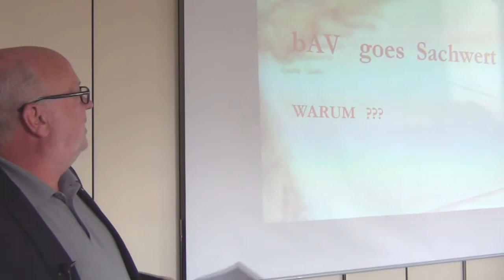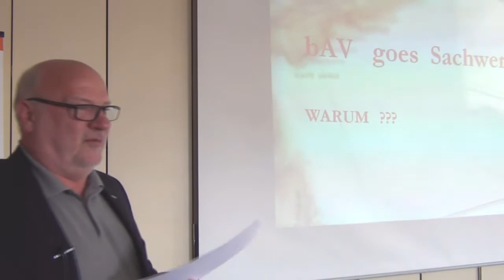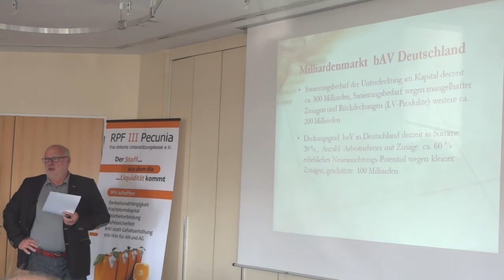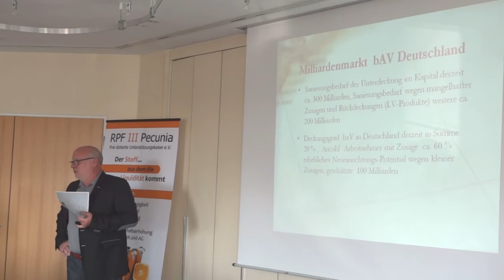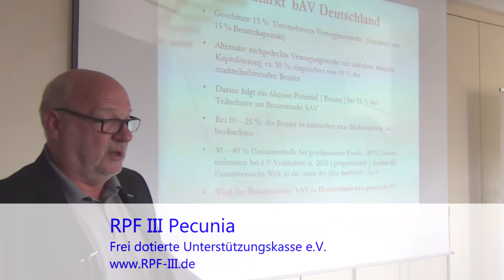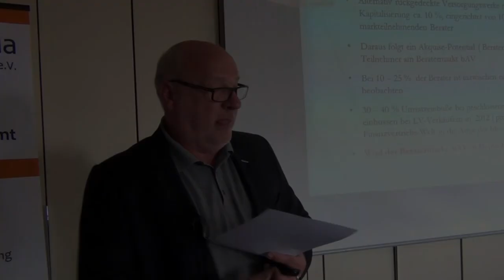Sachwert goes bAV 2013: Andreas Storz: bAV mit Sachwerten, Sachwert-bAV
Die Veranstaltung, oder "Roadshow" "BAV goes Sachwert - Sachwert goes bAV" führt uns diesmal nach Nürnberg. Andreas Storz von der amtec GmbH, der Organisator der Veranstaltung, beginnt mit der Einführung in das Thema Sachwerte in der bAV und weshalb dies für Unternehmen immer interessanter wird.